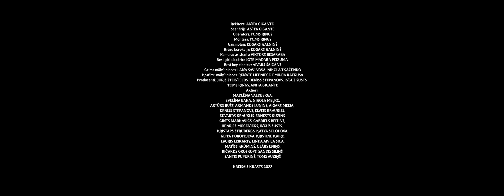Kreisais Krasts - Austošās Saules Dziesma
Dziesmā piedalās :
Cepums, Deniss, Pionieris, Ivans Baigais, Punkts uz I un grupa ''Dārdi''
Papildvokāli :
Būū, Laura Esmeralda Melbārde, Henny, Misters Krūmiņš
Beats : Silins Beats
Kokle : Zane Sniķere, Ansis Jansons
Mandolīna : Henrijs Mucenieks (Henny)
Teksts:
Mārtiņš Mednis, Deniss Stepanovs, Juris Šteinfelds, Artūrs Ivanovs, Ingus Šusts,
Aisma Valtere
Ieraksts/mix/master : Ingus Šusts un Jānis Kalve

Režisore: Anita Gigante
Scenārijs: Anita Gigante
Operators: Toms Rings
Gaismotājs: Edgars Kalniņš
Montāža: Toms Rings
Krāsu korekcija: Edgars Kalniņš
Kameras asistents: Viktors Besaraba
Best girl electric: Lote Madara Peizuma
Best boy electric: Aivars Šaicāns
Grima mākslinieces: Lana Savinova, Nikola Tkačenko
Kostīmu mākslinieces: Renāte Liepniece, Emīlija Ratkusa
Producenti:  Juris Šteinfelds, Deniss Stepanovs, Ingus Šusts, Toms Rings, Anita Gigante
Aktieri: Madlēna Valdberga
Producentu asistents : Monta Masaļska
Evelīna Baha, Nikola Meļko, Artūrs Bušs, Armands Luņins, Aigars Meija, Deniss Stepanovs, Elvijs Krauklis, Edvards Krauklis,
Ernests Kuzins, Gints Markavičs, Gabriels Beitiņš, Henrijs Mucenieks, Ingus Šusts, Kristaps Strūbergs, Katya Solodova,
Keita Dorofejeva, Kristīne Kaire, Lauris Leikarts, Linda Aivija Šica, Matīss Krūmiņš, Ojārs Eniņš, Ričards Groskops,
Sandis Siliņš, Santis Pupuriņš, Toms Auziņš

Paldies par tehnisko atbalstu:
Arkogints Camera Rental

Paldies:
Dacei Blaževičai, Robertam Blaževičam

Kreisais Krasts 2022